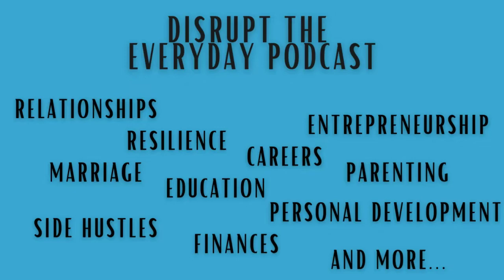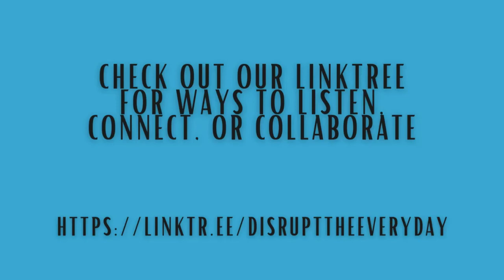Episode 74 - Success in a New or Existing Business with Jon Weberg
DO YOU WANT TO START OR SCALE A BUSINESS?

On this episode we are joined by Jon Weberg. Jon became an entrepreneur as a teenager and today runs 4 business while consulting for multi-million dollar businesses. On this episode we discuss:

Overcoming immense poverty through entrepreneurship

Starting a business with little or no capital

For places to listen, places to connect on social media, to be a guest, collaborate with or sponsor DTE

About Jon

Jon is an American entrepreneur, top 1% consultant, & business master. By the age of 24, he is a 2X self-published author & has worked with clients in 18 industries. He is widely considered a business growth, personal development, and financial expert. He spends his time to help businesses scale profitably without outside capital.